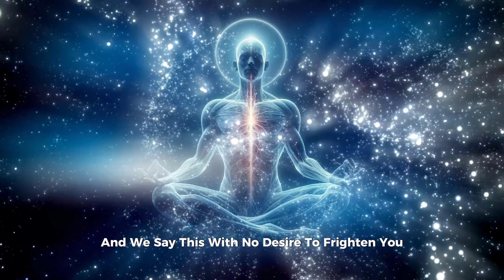The Angels Time For A New Earth